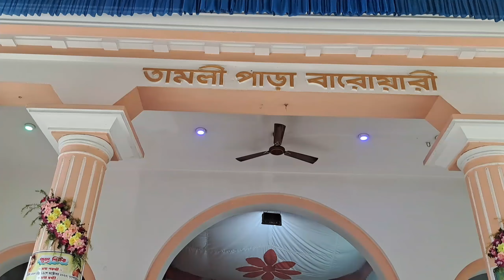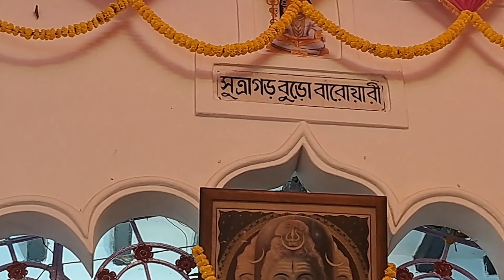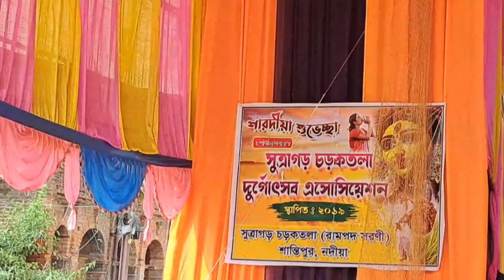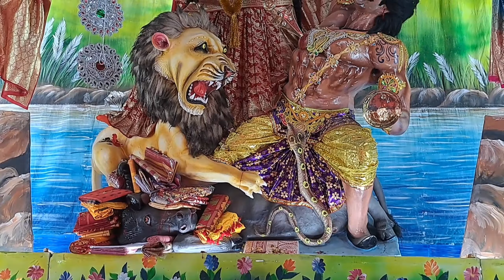Durga puja Parikrama 2023|শান্তিপুর সুত্রাগড়ের 13 টি দুর্গা পুজো ভিডিও একসাথে@supritirrannavlogs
Durga puja Parikrama 2023|শান্তিপুর সুত্রাগড়ের 13 টি দুর্গা পুজোর ভিডিও একসাথে‎@supritirrannavlogs